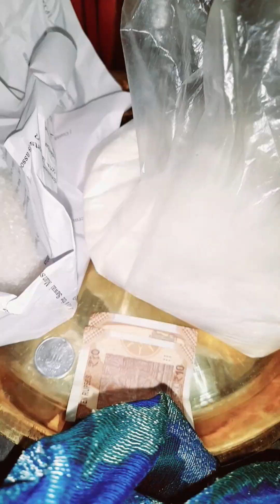pitar Indira akadashi